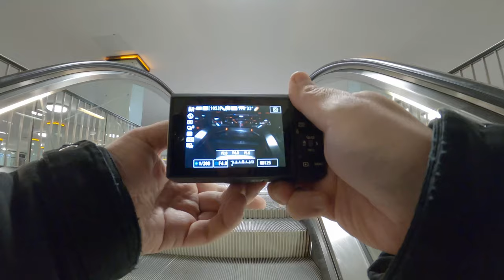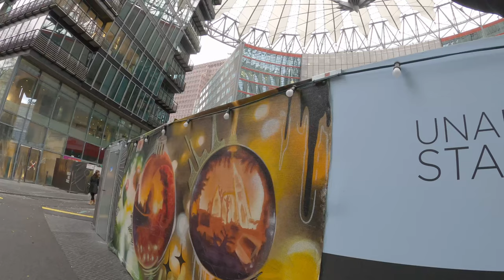Street Photography with Canon G7X Mark II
Gear in this video: Canon G7X Mark II